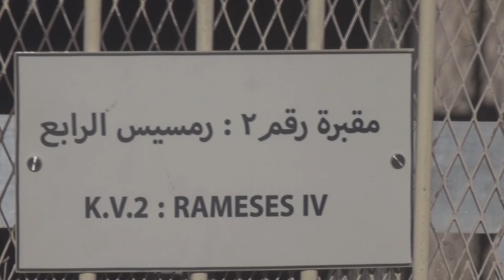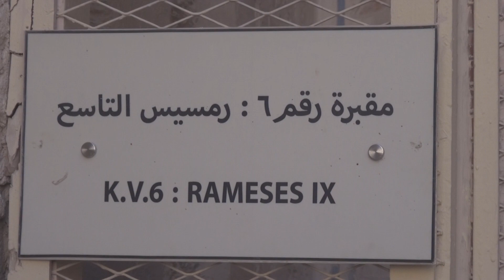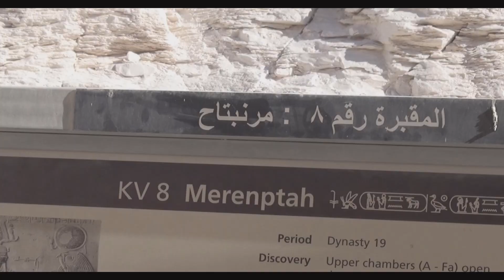Luxor Valle dei Re ,Tempio di Hateshepsut, Colossi di Memnone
Siamo sulla riva occidentale del Nilo.Il tramonto, cioè la morte, per gli antichi egizi non era la fine della vita, ma quello che veniva dopo, il futuro. Nella valle dei re , a Luxor (l'antica capitale Tebe), c'è la necropoli dei faraoni. Non sono ancora piramidi, che verranno costruite poi nel basso Egitto. sono  62 sepolcri sotterranei.
Vicino ci sono anche i Colossi che custodivano il  'Tempio dei milioni di anni ' che non c'è più.
 Sempre sulla riva occidentale c'è il tempio funerario, non una tomba, di  Hatshepsut, la donna che si finse maschio per usurpare e reggere la carica di Faraone, risultando uno dei migliori di sempre.